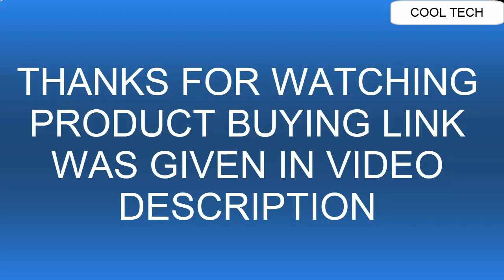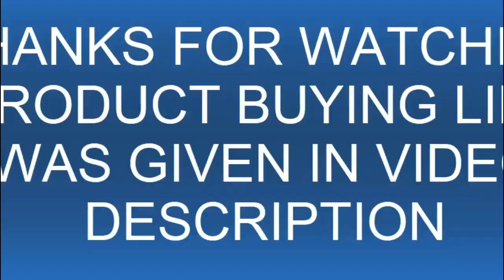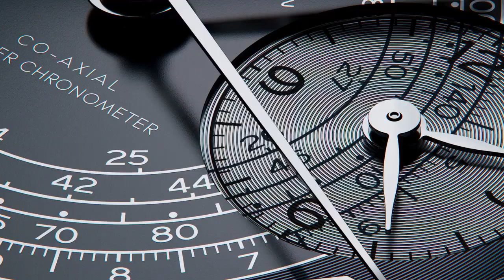TOP 5 NEW OMEGA Watches 2022!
Hello Friends If you are looking for the TOP 5 NEW OMEGA Watches 2022.You are in the right place.

Amazon product Buying Links:

10.Omega Speedmaster Professional Moonwatch Apollo 13 Limited Edition 50th Anniversary Watch 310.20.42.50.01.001

09.Omega Seamaster Diver 300m Co-Axial Master Chronometer 42mm Mens Watch

08. Omega Speedmaster Chronograph Automatic Black Dial Mens Watch 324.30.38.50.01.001

07.Omega Seamaster Planet Ocean 600M Omega Co-Axial Master Chronometer 43,5 mm 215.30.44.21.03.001

UK:
06.Omega SEAMASTER 300 CO-AXIAL MASTER CHRONOMETER 41 MM

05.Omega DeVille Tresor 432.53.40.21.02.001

04.OMEGA CHRONOSCOPE CO‑AXIAL MASTER CHRONOMETER CHRONOGRAPH 43 MM 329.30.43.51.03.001

03. OMEGA Speedmaster Calibre 321 in 18K Canopus Gold ™Canopus Gold™ 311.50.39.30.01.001

02.OMEGA Seamaster Diver 300M Black Black

01.Omega Speedmaster Racing Automatic Chronograph Black Dial Stainless Steel Mens Watch 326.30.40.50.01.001

omega seamaster speedmaster new omega watches, new omega watches 2022